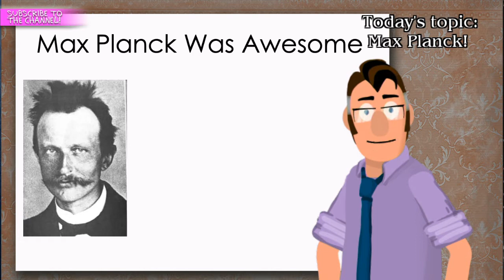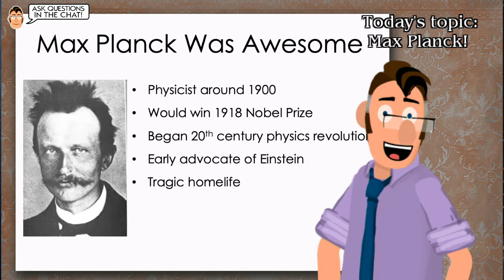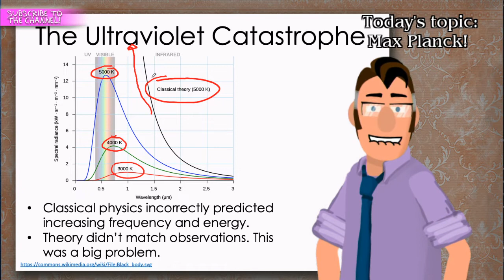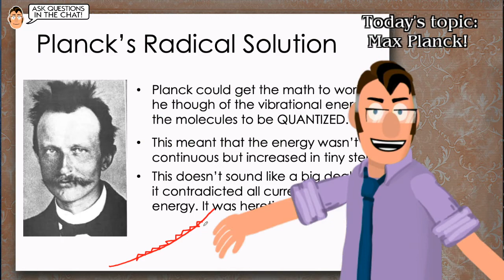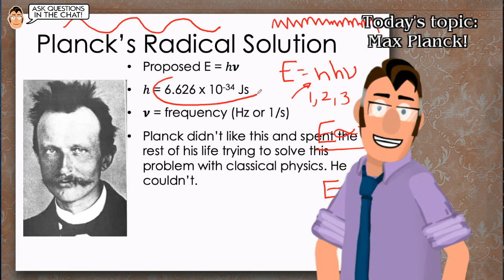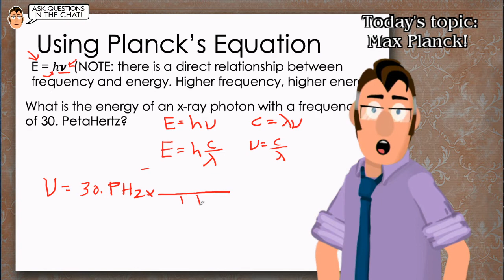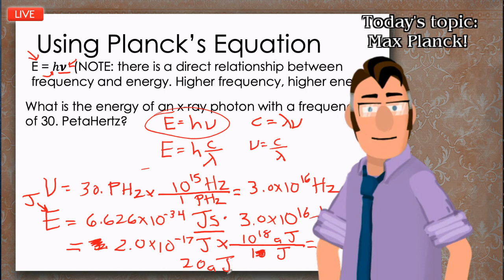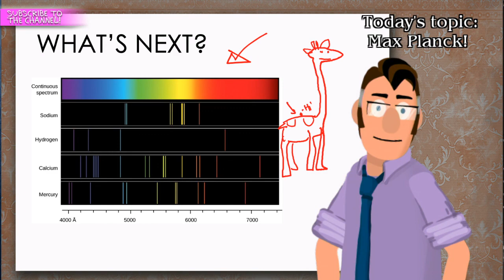Live Chem Lesson 3/26/20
These are the live office hours for Thursday 3/26/2020!
TODAY’S TOPIC: Max Planck!
This is a discussion of the content in this video (you might want to watch it first):

DURING THE COV-19 PANDEMIC I HAVE MADE OUTLINES AVAILABLE FOR ALL OF MY VIDEOS. THEY ARE FREE FOR YOUR USE AND COINCIDE WITH THE ORIGINAL CONTENT VIDEOS (NOT THE LIVESTREAMS). HELP YOURSELF!

LEARNING GOALS:
1. Max Planck’s life
2. Blackbody Radiation
3. The Ultraviolet Catastrophe
4. Planck’s Solution
5. Practice Problem

Please leave the chat open to relevant questions. Feel free to have your own sidebar conversations running on your other platforms!

WHY AM I DOING THESE VIDEOS?
The Covid-19 pandemic has necessitated the implementation of remote learning. This channel seemed like a natural way to continue to reach my students. Obviously, they get first dibs, but you are welcome to tag along if you found yourself here.

I will make these streams available in case you missed something.

HOW DID I MAKE THIS?
I created the avatar using Adobe Character Animator CC.
I am using Adobe Photoshop for some of the drawing and images.
I am using OBS to livestream this to YouTube.
If you are curious about the process, I can’t recommend Dave Warner (aka Okay Samurai) enough.